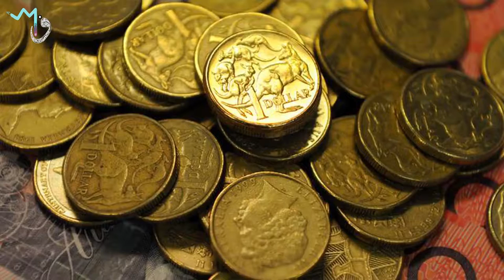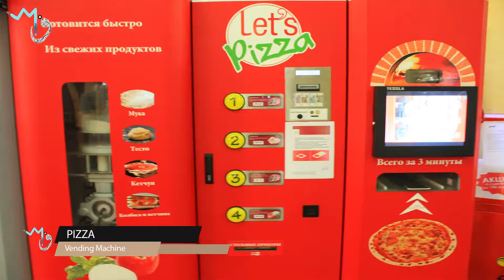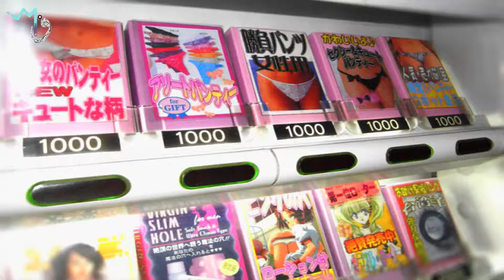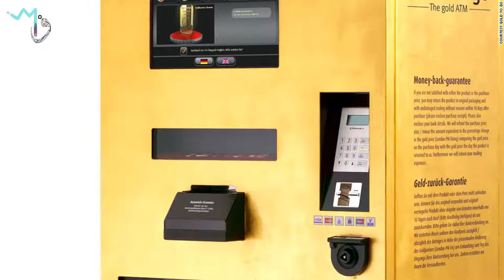(Weird Facts) 5 Weirdest vending machines from around the world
5 Weirdest Vending Machines from Around the world!!!

This is a Video Showing some of the Weirdest and amazing vending machines that will blow your mind Enjoy watching New Facts about Different and strange vending machines from around the world, please like-share-comment and subscribe :)

Gold Vending Machine

The Gold to go machine is manufactured and operated by a company in German, which dispense items made of pure 24-carat gold, sold in between 1, 5, and 10 gram as Gold bars and customized gold coins in attractive boxes. The first gold vending machine, located in the lobby of the Emirates Palace hotel in Abu Dhabi as the machine body is covered in gold leaf, and include a touch screen, cash, credit card slots, and a lighted display showcase, and it keeps updating gold price to match market value every ten minutes over an internet connection, Also it can be found in Europe, Austria and North America. Well if you are in reliance on the idea of gold as a solid investment then this vending machine is your get to go.

Underwear Vending Machine

Japan is a place where pervert ideas and strange vending machines can be found and still amaze us with one more vending machine selling panties which are often used School girls underpants, selling there undies to make a second income under 10$ to 30$, the pricing depends on how much used they are, but Japan declared it illegal since 1993 to sell used schoolgirl panties in vending machines.
Which made it harder to be found and yet many locals and travelers still see them hidden around, and it’s mostly replaced by vending machine that sales new underpants which are labeled as used to attract foreigners.

Pizza Vending Machine

Let's Pizza vending machines were initially designed and manufactured in Northern Italy that serves up fresh pizza for $5 each. if you got the munchies for a snack you can choose between four different pies, and watch through a windows as the machine starts making your favorite pie while adding water to flour, assembles the toppings, and bakes the pizza in an infrared oven in just under 3 minutes. It can produce up to 90 to 100 pizzas before it needs to be refilled. The machine are available in Italy, USA and the UK. Well pizza vending machine you are an amazing invention.

Flower Vending Machine

Whether it’s a valentine’s day or a special day for someone close to you, we all agree that Flowers have a good impact on others except if you have allergies the impacts will be unexpected. Well The Flower vending machine in Australia and Japan give you the option to buy flowers convenient and fast! If you are wishing to make a last-minute purchase of fresh flowers then closed stores or busy florist shops are no longer a problem .Each bouquet priced at around $19. You can find a flower vending machine in malls, airports, hospitals, train stations, and transport hubs. The Machine keeps Flowers cold to preserve freshness guaranteeing the best quality of fresh bouquets and cut flowers, any time of day or night.

Swap vending Machine

Tired of all typical vending machines that requires money to operate, but wait what if vending machines became a fresh way to swap, recycle, and trade with other people. That is the idea behind Swap-O-Matic, located in New York City the vending machine encouraging people to donate and receive used items for free.
The Swap-O-Matic operates on an honor system—no one is monitoring whether you are actually putting any thing into the machine in order to get Yoda’s Star wars Action figure to train you how to be a Jadi. However, a "flag system" is set to that prevents misuse.